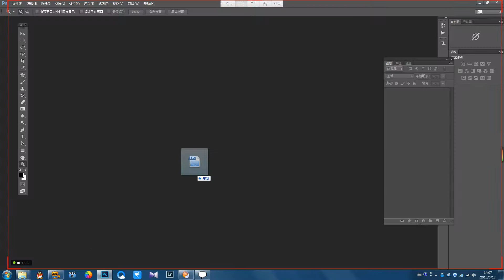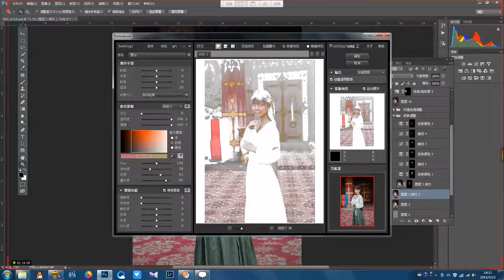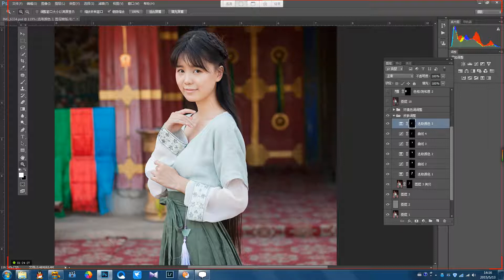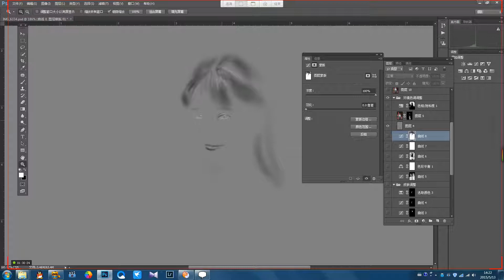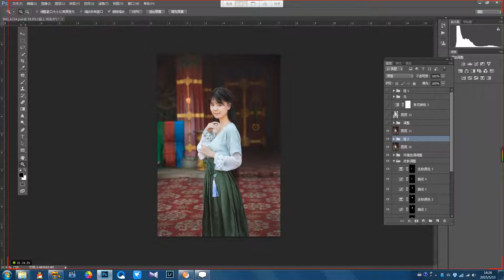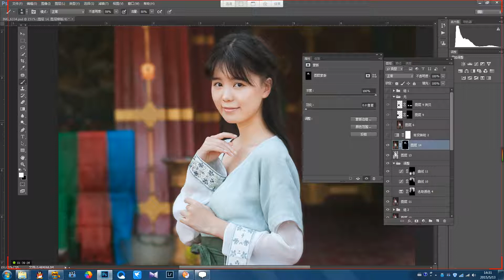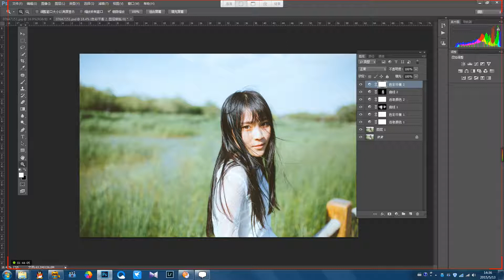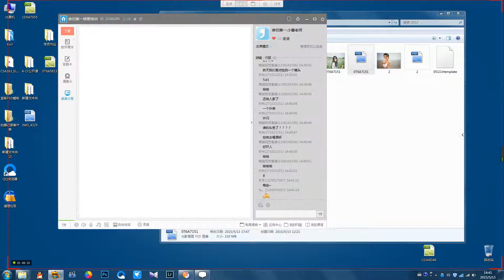张蕾第二期08 02